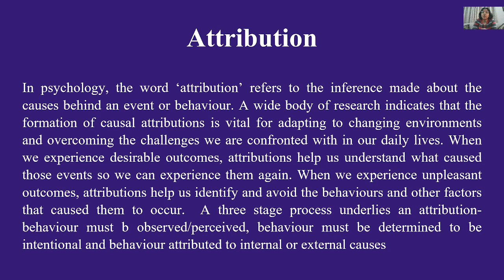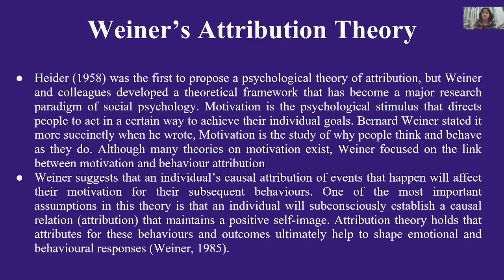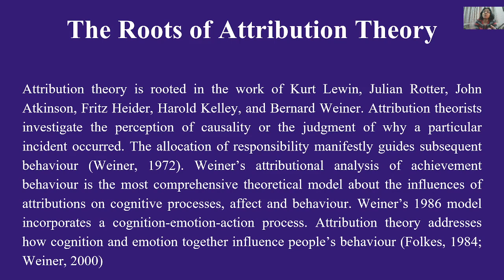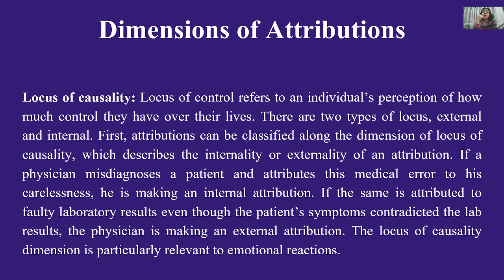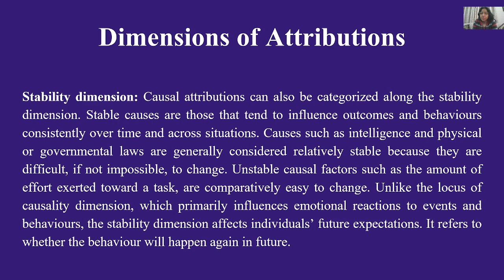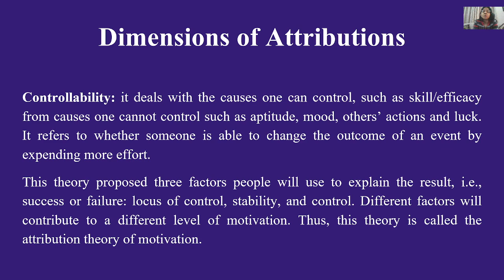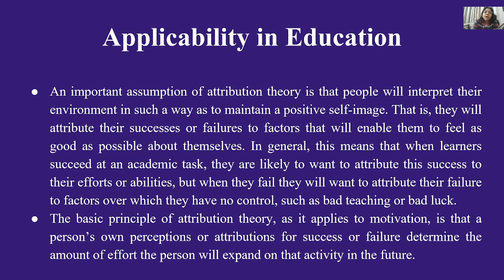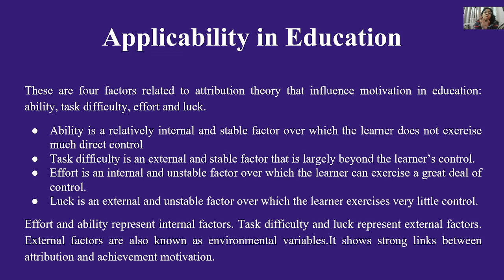Attribution Theory of Motivation